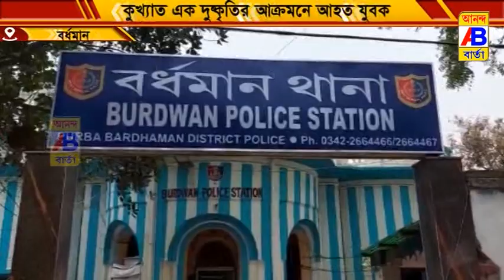পুজো প্যান্ডেলে থাকা কিছু ছেলের ওপর হামলা